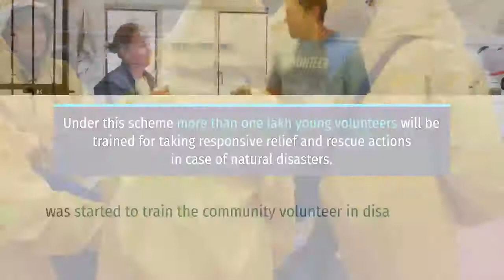Aapda Mitra Scheme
Aapda Mitra scheme is a central sector scheme for training the volunteers in disaster response. National Disaster Management Authority (NDMA) is the implementing agency for this scheme. On September 28, 2021, marking the occasion of foundation day of NDMA, Union Home Minister Amit Shah announced that NDMA will soon start the Aapda Mitra scheme in 350 districts of the country. Under this scheme more than one lakh young volunteers will be trained for taking responsive relief and rescue actions in case of natural disasters. This scheme was earlier started in May 2016. It was started to train the community volunteer in disaster response in 30 selected flood prone districts of 25 stated of India. It was in operation till December, 2020.This scheme tends to be of great help to the community as a whole.

Scheme Overview:
Scheme name Aapda Mitra Scheme
Scheme Under Central Government
Announced By Union Minister Amit Shah
Announcement Date September 28, 2021
Implementing Agency National Disaster Management Authority (NDMA)
Objective To provide training to the community volunteers for taking basic responsive relief and rescue actions in case of natural calamities.
Scheme Objectives and Benefits:
The main objective of this scheme is to provide assistance to the society in emergency situations of natural calamities.
Trainers will provide training to the volunteers for the responsive relief and rescue actions to be taken.
More than one lakh volunteers in 350 districts will be trained under this scheme.
This scheme aims at development and standardization of training modules at national level.
It aims to serve the society in difficult times.
It tends to promote the culture of volunteerism in the country.
Scheme Details:
Aapda Mitra scheme is central sector scheme for providing training to community volunteers in disaster response.
Under this scheme trainers train the volunteers for taking basic responsive relief and rescue actions as per the immediate needs.
Major rescue operations are handled by National Disaster Response Force (NDRF) and State Disaster Response Force (SDRF).
Community volunteers will come in for immediate response and relief activities till the NDRF/ SDRF reach the affected areas.
Union Home Minister Amit Shah announced that NDMA will soon start Aapda Mitra scheme in 350 districts across India.
Government will also provide life insurance to the volunteers.
NDMA earlier implemented this scheme since May 2016.
It was in operation till December 2020.
Till date 5500 Aapda Mitra and 5500 Aapda Sakhi have been trained under the scheme for responsive actions in case of calamity like flood in remote areas.
NDMA has newly prepared guidelines for providing training for 17 types of disasters.
Volunteers under the scheme also extended their support and efforts during covid pandemic.
This scheme tends to provide service to the society in difficult times thereby ensuring welfare.